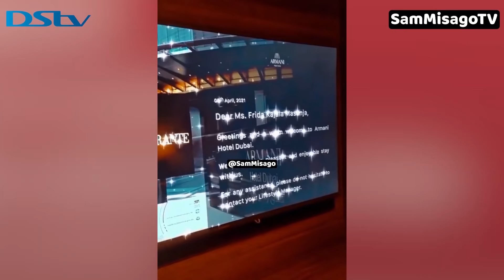VIDEO:KAJALA ALIVYOTUA DUBAI KULA BATA BILA HARMONIZE AONGOZANA NA MTOTO WAKE PAULA 'BADO NIPO SANA'